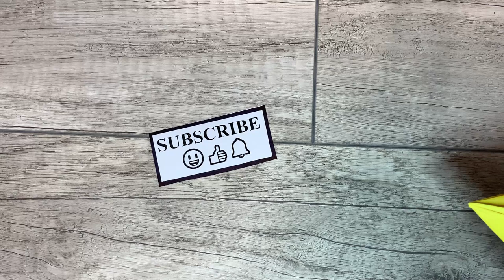Origami PacMan | How to Make a Paper PacMan Snapper | Easy Origami ART Paper Crafts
Channel about paper crafts with their own hands. Origami Tutorial and instructions. How to Make Easy Origami. ART and DIY. Origami Training Videos. How to make Origami for beginners. Everything is very detailed and easy to understand, step by step. If you want to learn how to make origami, we will help you.
If you want some kind of video on origami, write your wishes in the comments.

Origami (折り紙, Japanese pronunciation: [oɾiɡami] or [oɾiꜜɡami], from ori meaning "folding", and kami meaning "paper" (kami changes to gami due to rendaku)) is the art of paper folding, which is often associated with Japanese culture. In modern usage, the word "origami" is used as an inclusive term for all folding practices, regardless of their culture of origin. The goal is to transform a flat square sheet of paper into a finished sculpture through folding and sculpting techniques. Modern origami practitioners generally discourage the use of cuts, glue, or markings on the paper. Origami folders often use the Japanese word kirigami to refer to designs which use cuts, although cutting is more characteristic of Chinese papercrafts.

The small number of basic origami folds can be combined in a variety of ways to make intricate designs. The best-known origami model is the Japanese paper crane. In general, these designs begin with a square sheet of paper whose sides may be of different colors, prints, or patterns. Traditional Japanese origami, which has been practiced since the Edo period (1603–1867), has often been less strict about these conventions, sometimes cutting the paper or using nonsquare shapes to start with. The principles of origami are also used in stents, packaging and other engineering applications.

Also watch the video in the playlist section there they are sorted by topics: